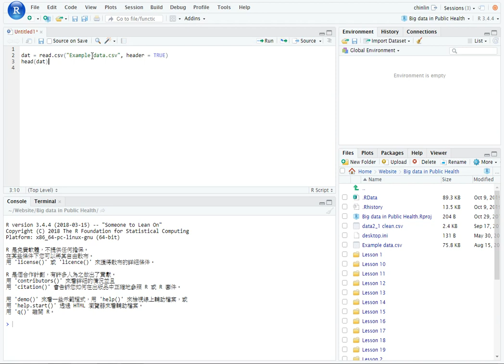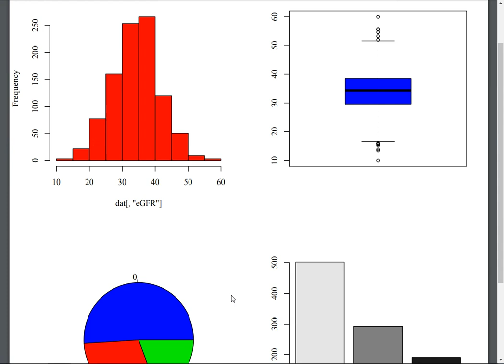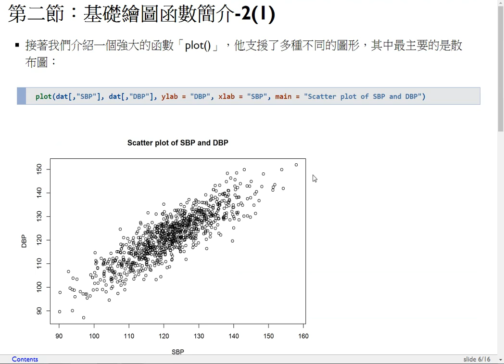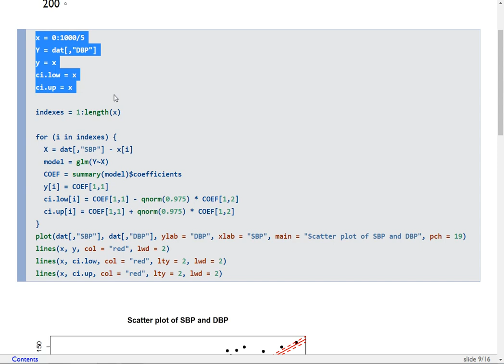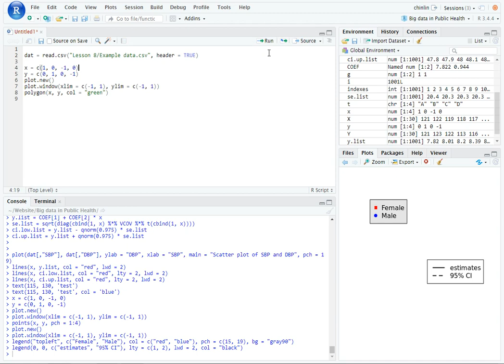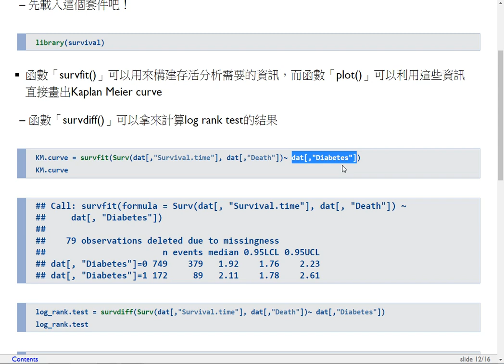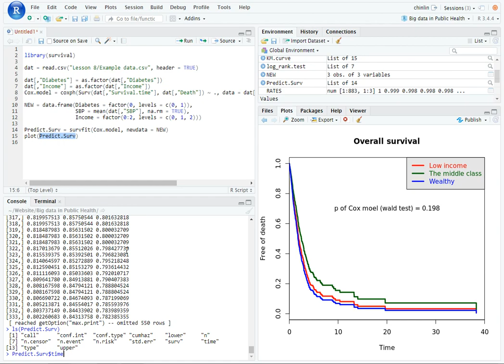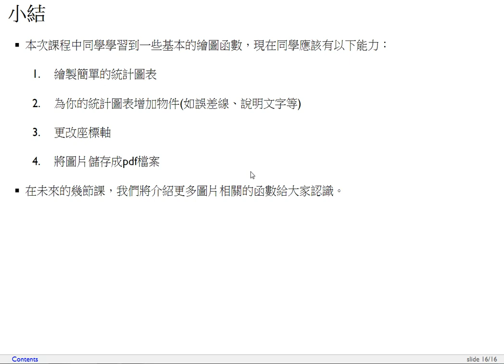衛生大數據-第八課 資料視覺化1（常見統計圖表製作）